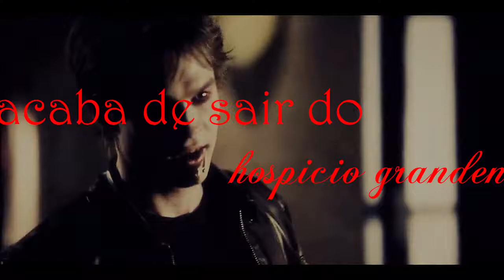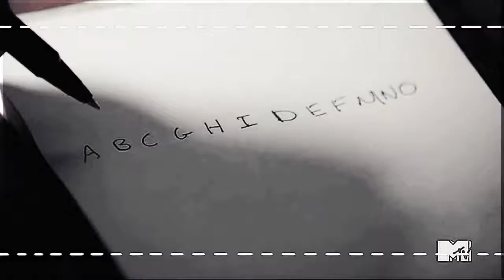trailer da fanfic blindostop